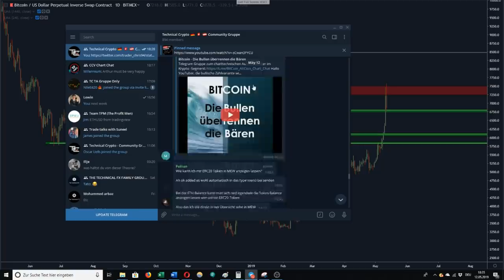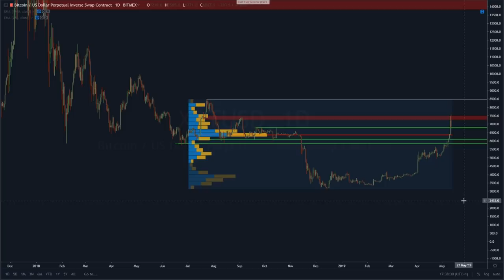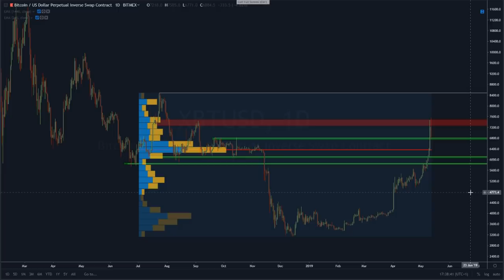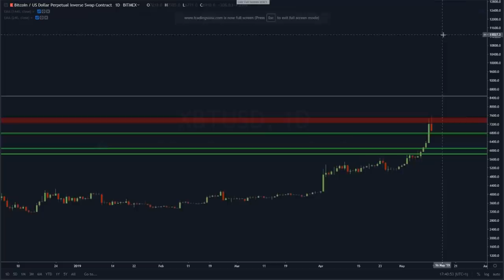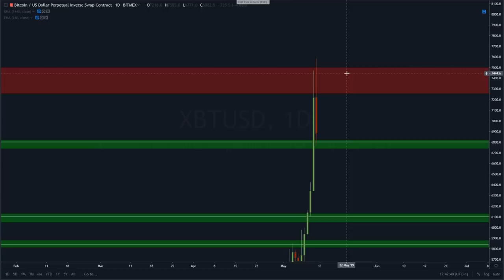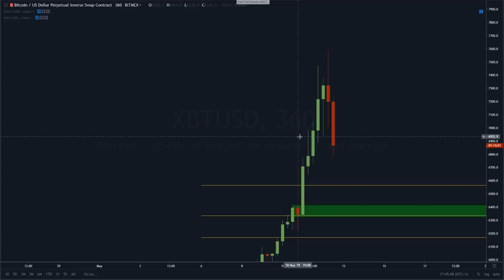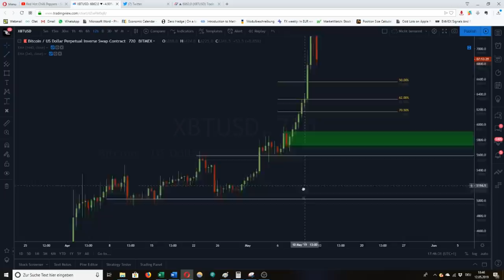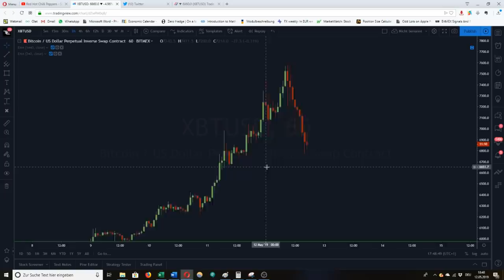BITCOIN über 7.000$ - Wo ich nachkaufe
Analyse zu den Preisbewegungen der letzten Tage